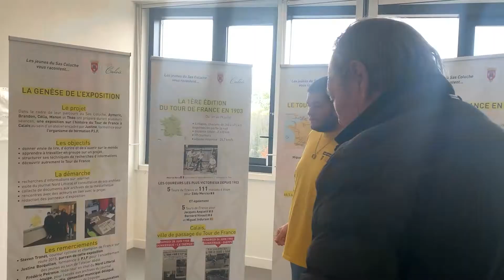Les jeunes du SAS Coluche écoutent les « succès strory » de celles et ceux qui viennent témoigner.